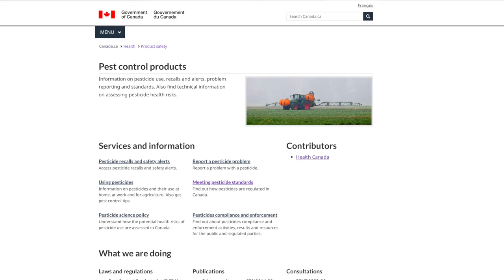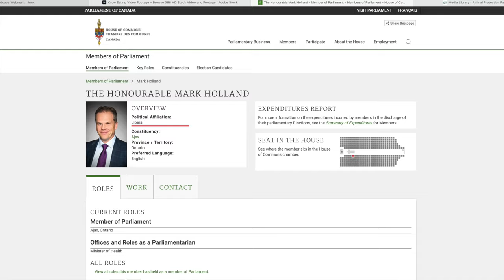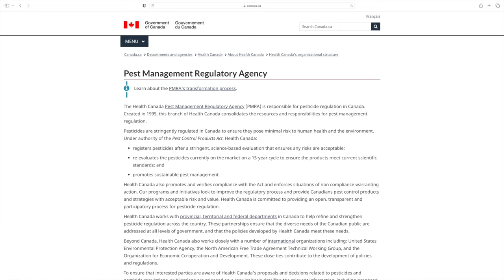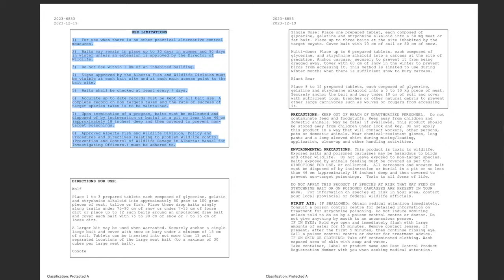Help Ban Poisons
Help us fight to ban poisons -- contact the Minister of Health and your own Member of Parliament today.

Alberta does not need to poison predators.  No other province uses this method.  It's cruel and ineffective and must end.

Comments need to be submitted to the Minister before the end of January 2024.  Please, spare a few minutes today to speak out for the animals.